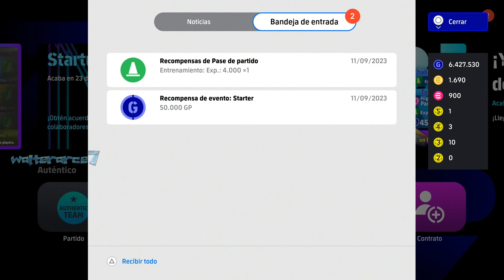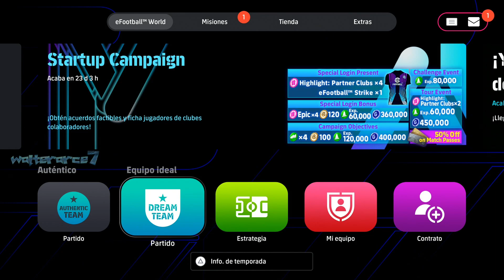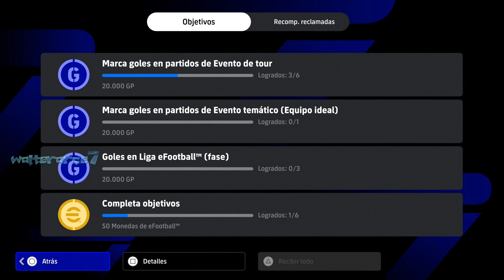ENSERIO SERA QUE HAY QUE BAJAR DE NIVEL TIGRES UANL QUIENES SON Nivel Profesional eFootball PES PRO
ENSERIO SERA QUE HAY QUE BAJAR DE NIVEL TIGRES UANL QUIENES SON Nivel Profesional eFootball PES PRO EVOLUTION SOCCER GAMEPLAY ⚽🥈

.DESCRIPCION

Inicio | Juegos PC | Deportivos | eFootball PES PC Full Español Latino

eFootball PES 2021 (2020) PC Full Español Latino
Celebra los 25 años de PES con eFootball PES 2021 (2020) PC Full Español disponible en compucalitv para su descarga directa gracias al grupo CPY que ha regresado luego de varios meses de ausencia con varias entregas en un mismo día.

eFootball PES 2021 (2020) PC Full Español
Título: eFootball PES 2021 PC-GAME
Fecha de Lanzamiento: 15 de Septiembre de 2020
Fecha de Actualización: 01 de Octubre de 2020
Formato: ISO
Tamaño: 38.6 Gigas | 22.1 Gigas
Idioma Voces y textos: Español, Ingles, Portugués, Entre otros.
Género: Deportes

Acerca de «eFootball PES 2021» para PC en Español
eFootball PES 2021 Season Update conserva la galardonaba jugabilidad de eFootball PES 2020, acompañada de la actualización a la nueva temporada de diversos equipos y jugadores. También incluye el modo UEFA EURO 2020.

Juega con los clubes más importantes del panorama futbolístico mundial, como el FC Bayern München (el campeón alemán), el FC Barcelona (el campeón español), el Manchester United (el gigante inglés) y la Juventus (colaborador exclusivo de PES).

Características:

Crea el equipo de tus sueños partiendo de cero y enfréntate a otros usuarios de todo el mundo.
Compite en eventos en línea JcJ cuyos temas giran alrededor de históricas rivalidades futbolísticas y grandes enfrentamientos de la vida real.
Toma las riendas de un club de fútbol y condúcelo a lo gloria en este apasionante modo para un jugador.

Mínimos:
SO: Windows 8.1/10 – 64bit
Procesador: Intel Core i5-3470 | AMD FX 4350
Memoria: 8 Gigas de RAM
Gráficos: NVIDIA GTX 670 | AMD Radeon HD 7870
Almacenamiento: 40 Gigas de espacio disponible
Notas adicionales: Resolución 1280 x 720

Recomendados:
Sistema Operativo: Windows 10 – 64bit
Procesador: Intel Core i7-3770 | AMD FX 8350
Gráficos: NVIDIA GTX 760 | AMD Radeon R9 270X
Almacenamiento: 11 Gigas de espacio disponible
Notas adicionales: Resolution 1280 x 720

Versión 1.01.00 CPY
Voces: Español Latino (México, Argentina y Chile), Español España Ingles, Italiano, Portugués (Brasil), Alemán y Frances.
Tamaño: 38.6 Gigas
Crack: CPY

Versión 1.01.00 ElAmigos
Voces: Español España e Ingles
Tamaño Aproximado: 22.1 Gigas
Crack: CPY

Contenido Adicional | Opcional
Voces Español Latino México – Enlaces

Voces Español Latino Argentina – Enlaces

Voces Español Latino Chile – Enlaces

Web del Autor
Steam